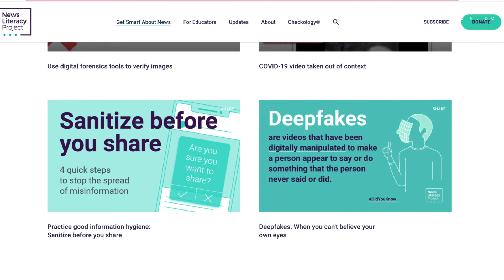Changemaker Conversations: Honest Journalism with CNN's Alisyn Camerota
In this inaugural Changemaker Conversations episode, SOC Interim Dean Laura DeNardis and SOC Alumnus and CNN Reporter Alisyn Camerota discuss adjusting to working in journalism during the Coronavirus Pandemic, her career trajectory from AU to CNN, the importance of honest journalism in a time of misinformation, and the state of free speech in America.